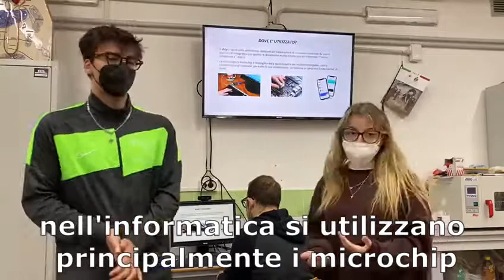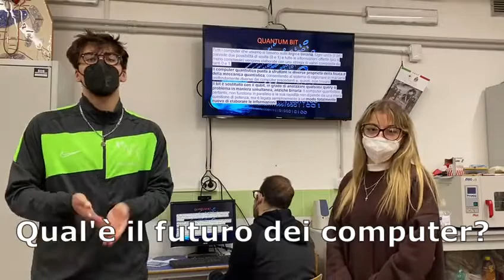SCxT - Qual è la differenza tra un pannello fotovoltaico e un chip?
Squadra: Ottetto
Classe: 4Bs
Istituto: liceo statale De Sanctis